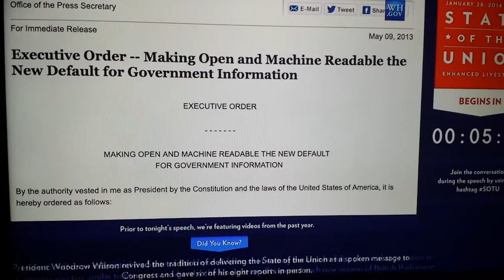Jennifer Pahlka Enhanced SOTU Address Pregame Appearance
Deputy CTO Jennifer Pahlka on the Youtube livestream answers questions on opengov